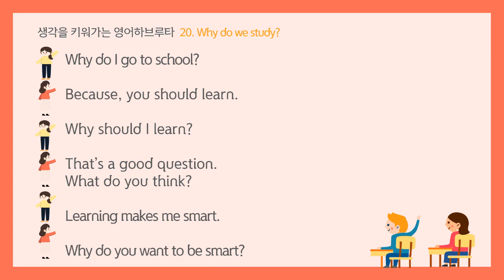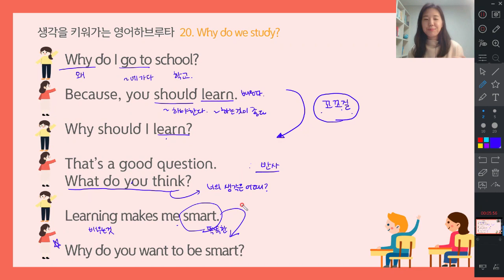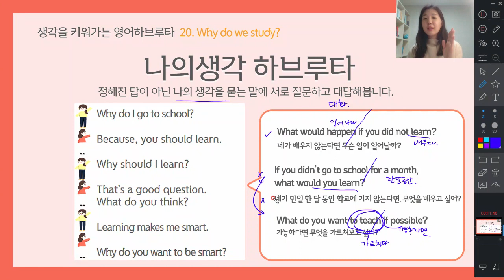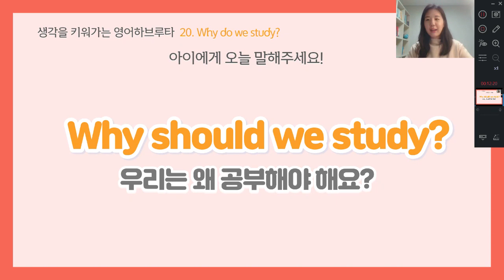[하루10분 엄마표하브루타영어] 20강. 왜 공부를 해야하나요?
'하루 10분 엄마표 하브루타 영어' 책에 수록된 내용입니다.

영어하브루타 릴리쌤입니다.
슬기로운 영어학습에 대한 좋은 영상 만들어가겠습니다.
궁금한 점 있으시면 댓글로 소통해나가요.

*  릴리쌤 출간도서  '하루 10분 엄마표 하브루타 영어' (서사원)